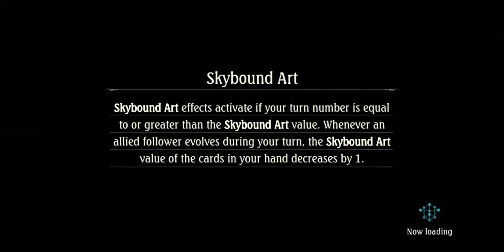[Shadowverse]【Unlimited】Forestcraft ► OOS Aggro Forestcraft v2-1 ★ Master Rank ║Season 66 #3233║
Game: Shadowverse
Platform(s): Microsoft Windows, Android, iOS, macOS
Developer(s): Cygames
Publisher(s): Cygames
Release Date: June 17, 2016

Decklist(s)
Unlimited Forestcraft
OOS Aggro Forestcraft v2: